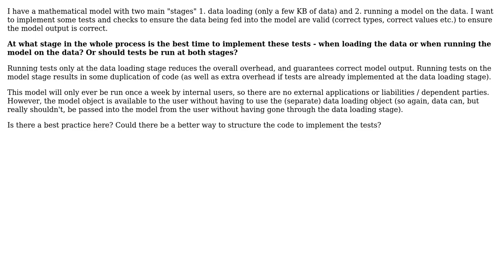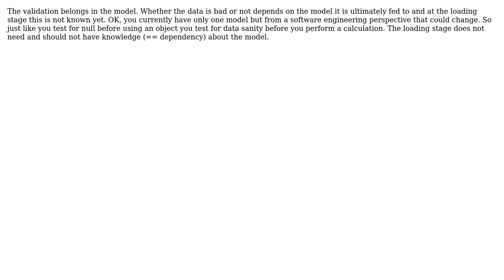Where should tests and checks be implemented in a mathematical modelling process?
Software Engineering: Where should tests and checks be implemented in a mathematical modelling process?

With thanks & praise to God, and with thanks to the many people who have made this project possible! | Content (except music & images) licensed under CC BY-SA | Music | Images & others | With thanks to user PyRsquared user Martin Maat user Doc Brown user BobDalgleish and the Stack Exchange Network Trademarks are property of their respective owners. You are responsible for your own actions.